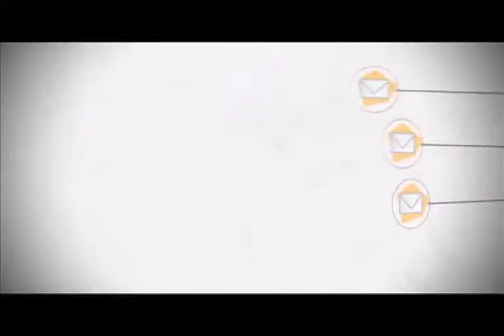Mamás Más Involucradas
Es una estrategia de maternidad segura, informada y compartida, a través de la cual se brinda acompañamiento a madres en estado de gestación y primer año de vida del bebe, vía mensajes de texto. El proyecto, apoyado por 'Apps.co' del MinTIC, se expande como útero fértil y alista una estrategia para consolidarse como un grande en la industria de las TIC en Caldas.